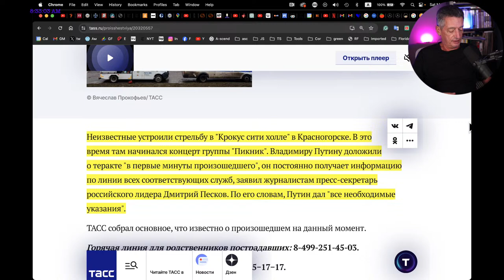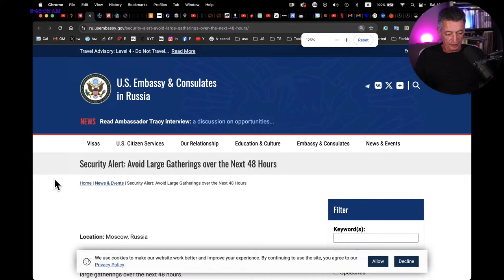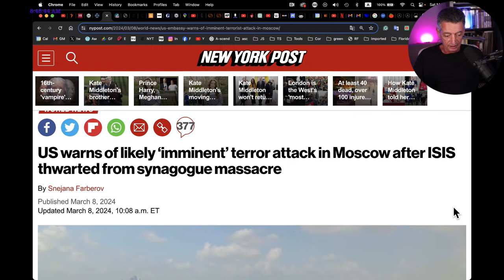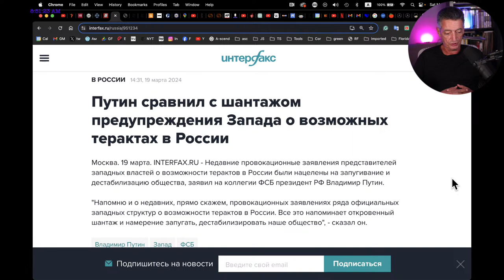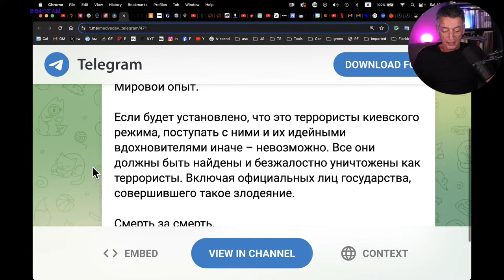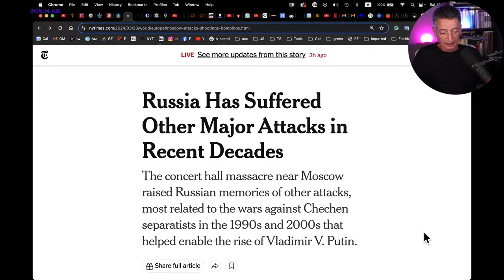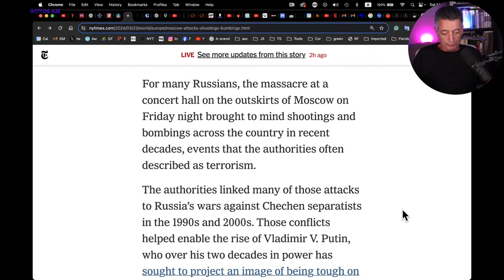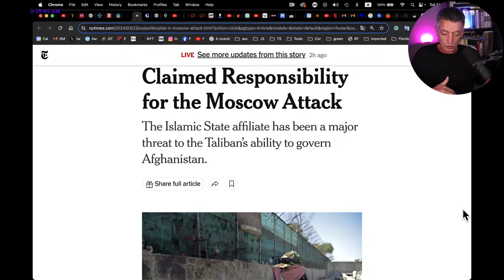#1592 Самый смертоносный теракт в Москве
В этом специальном выпуске мы обсуждаем только ужасный теракт  в московском концертном зале Crocus City Hall.